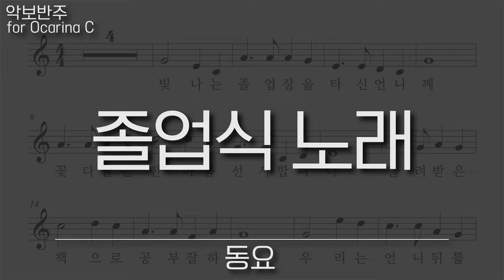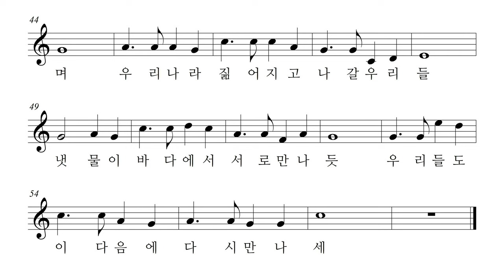졸업식 노래, 오카리나 리코더 바이올린 하모니카 팬플룻 악보 반주 MR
졸업식 노래